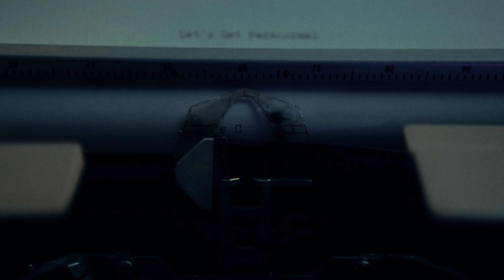Peggy The Doll | Ep.25 | Lets Get Paranormal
Hosted by
Joeye Chavez
Cameron Bell

a Pitch Dark TV production

Joeye Chavez